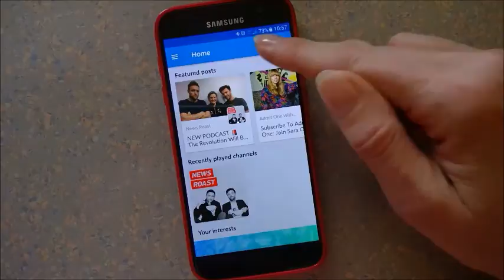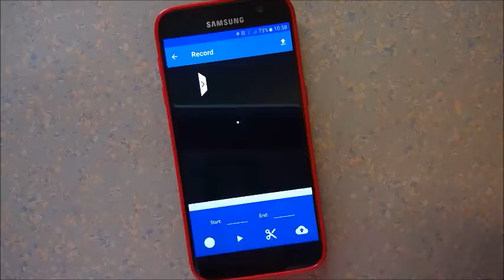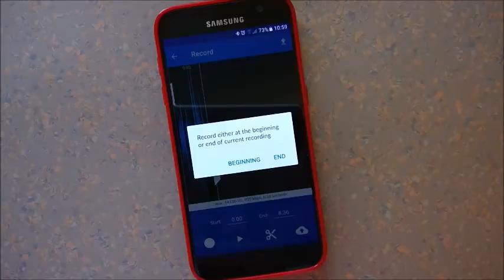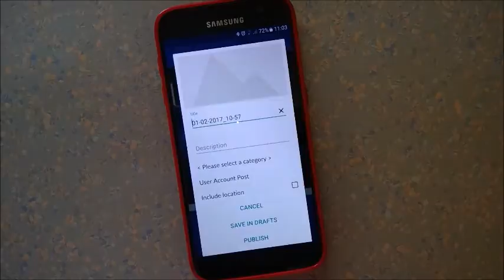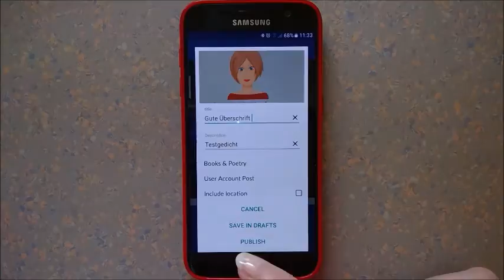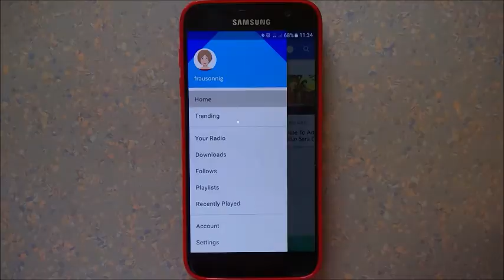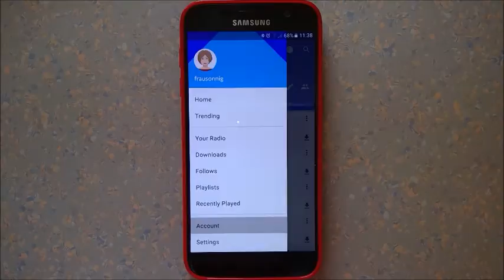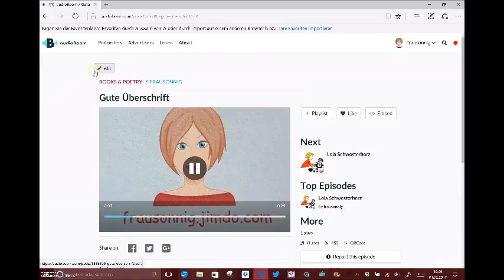Apps im Unterricht - Audioboom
Erstelle Audios, lade sie hoch und teile sie per QR Code